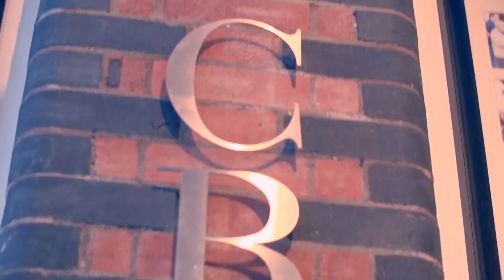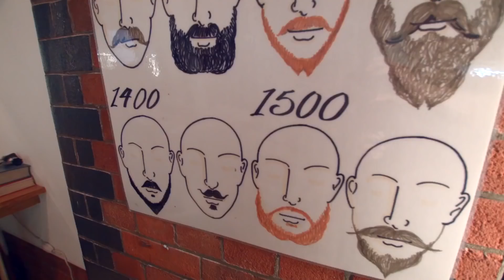Inside Christine Blundell Makeup Academy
Come in and meet Petar and Christine, who run one of the most successful Makeup Academies in the UK and see why it is so renowned.